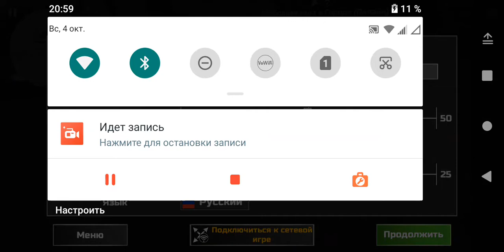Русские тачки симулятор, серия 2. Максим Симанов Майнкрафтер вернулся!